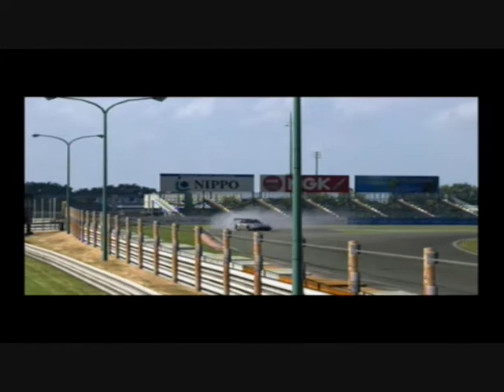my honda S2000 drift pt.2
me drifting my honda s2000 again